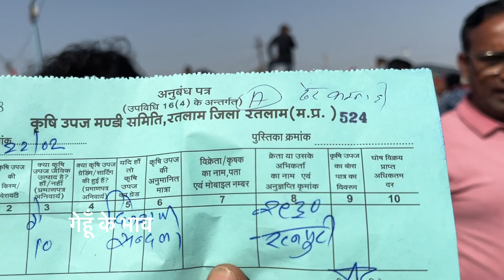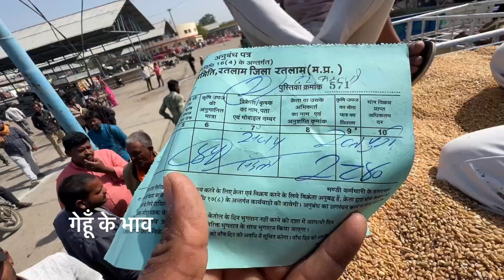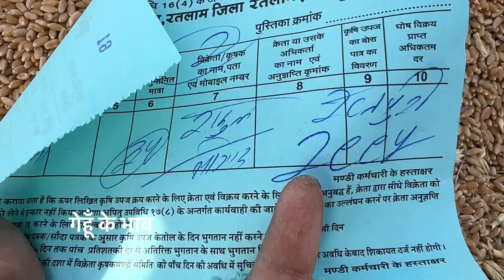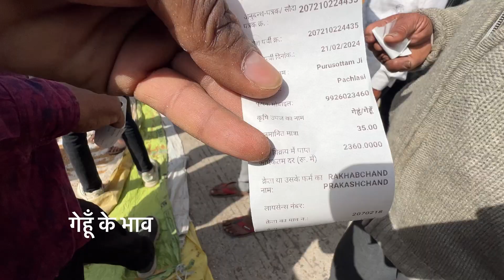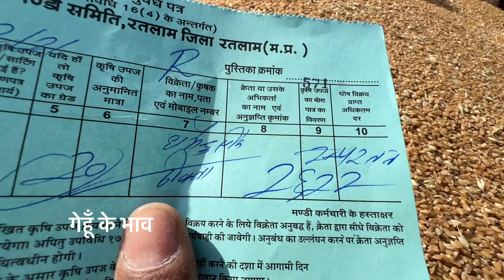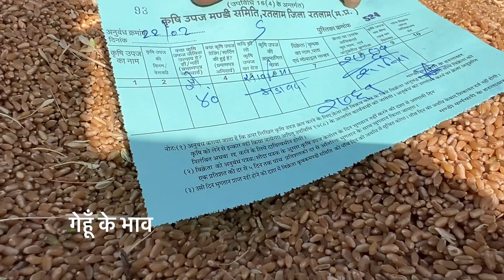22 February 2024 𝑹𝒂𝒕𝒍𝒂𝒎 𝑴𝒂𝒏𝒅𝒊 𝑵𝒆𝒘 𝑾𝒉𝒆𝒂𝒕 𝒂𝒏𝒅 𝑷𝒆𝒂 𝑺𝒆𝒆𝒅𝒔 𝑷𝒓𝒊𝒄𝒆𝒔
𝑹𝒂𝒕𝒍𝒂𝒎 𝑴𝒂𝒏𝒅𝒊 𝑵𝒆𝒘 𝑾𝒉𝒆𝒂𝒕 𝒂𝒏𝒅 𝑷𝒆𝒂 𝑺𝒆𝒆𝒅𝒔 𝑷𝒓𝒊𝒄𝒆𝒔